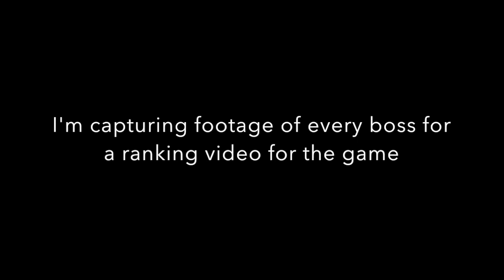Dark Souls III Update + Slave Knight Gael Fight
I’m currently working on getting footage of the bosses of Dark Souls III, so in the meantime, here’s some footage of my first attempt on Slave Knight Gael and then the final moments before I beat him.